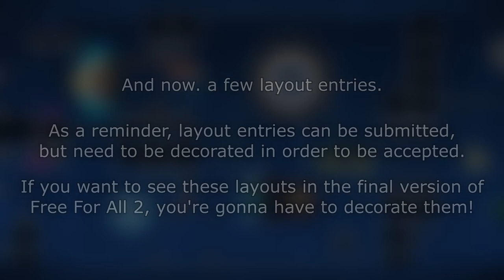Free For All 2 | GOOD ENTRIES SHOWCASE #2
ever wanted to collab? to build? then join the FREE FOR ALL 2 SERVER

wonder how the level will work if everyone can just use any song they like? this video should answer all your questions

video edited by peanut and me

FREE FOR ALL 2 RECORDING STAFF:
- Crysola